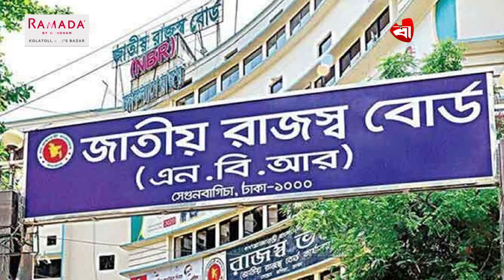কেঁচো খুঁড়তে সাপ, নাকি সাপ খুঁড়তে কেঁচো | Sadeeq Agro | Giant Goat | Protidiner Bangladesh